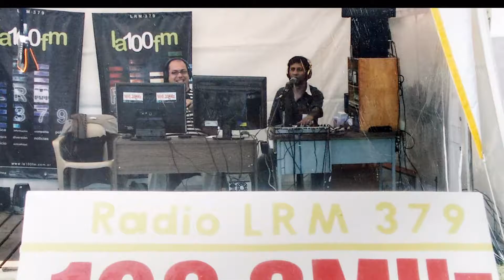11° Fiesta del Deporte - 25 años de "La Cien" (Mención Especial)